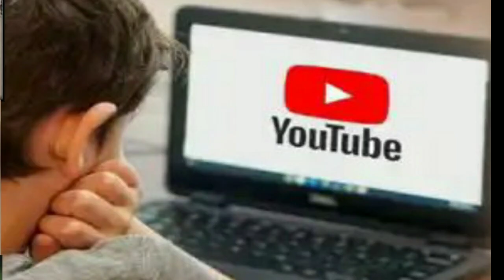ଏହି ତାରିଖରୁ ପିଲାମାନେ ପାଠ ପଢିବେ / Odisha Khabar | Breaking News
School will reopen .
Odisha News
Morning News
Khabar Odia
Breaking News
24th January 2022